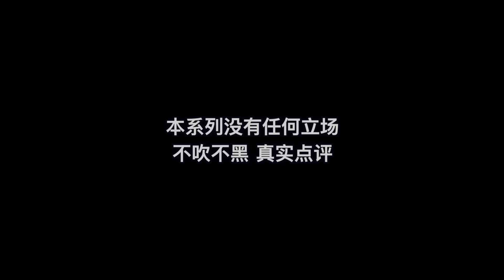國外聲樂老師對比 信樂團 김건모 張靚穎《離歌/버담소리》Vocal Coach Rozette's Comparison Reaction｜janezhang